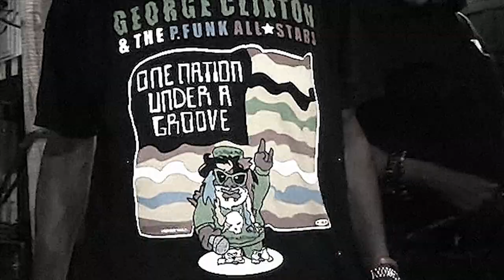FUNKY FRIDAYS.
Funky Fridays is a Weekly
Funk Jamm Session Led by
Weapon Of Choice Frontman
Lonnie "MegaNut" Marshall.
It all happens at The Hanglider inside Rosalind's Ethiopian Cafe'
in Los Angeles, CA.
You never know whats gonna happen...
"Makin' Somethin' Outta Nothin' Without Pushin' Panic Buttons..."

-Documentary Produced and Directed by Paul A. Altamirano for
 Funkclone Productions, 2015.